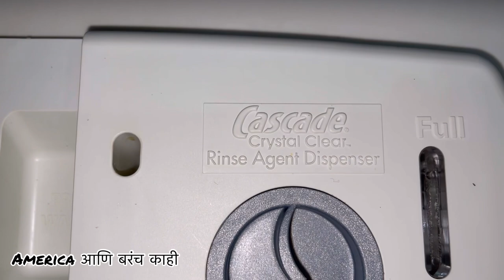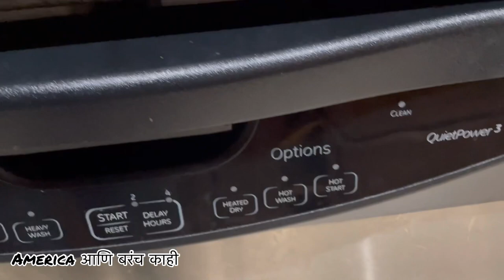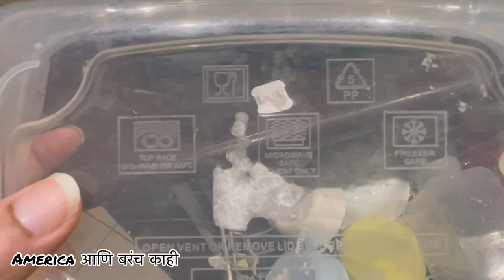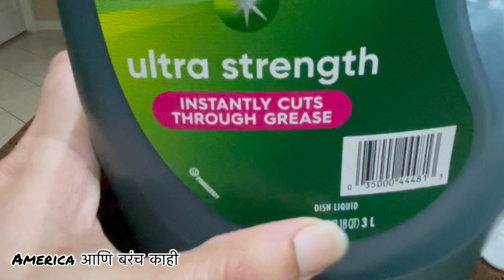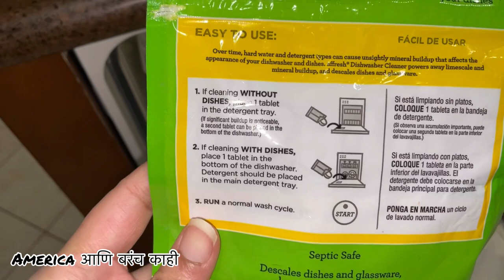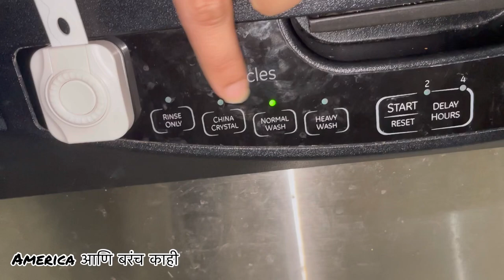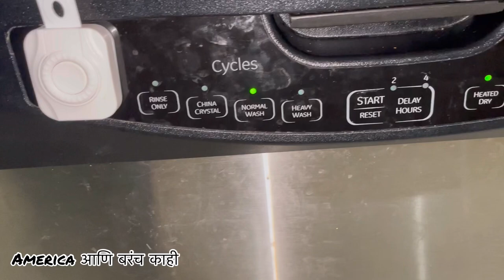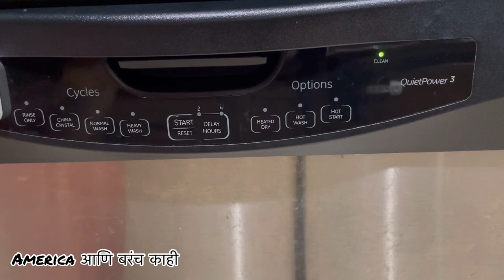अमेरिकेतील भांडी धुण्याचं मशीन फायदे-तोटे|LIVE DEMO|How to use Dishwasher|Dishwasher Review#youtube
नमस्कार सगळ्यांना.

या व्हिडिओ मध्ये बघा..

१. अमेरिकेतील भांडी घासण्याचं  मशीन कसं असतं?
२. ते मशीन कसं वापरायचं?
३. डिशवॉशर मध्ये भांडी लावताना काय काय काळजी घेतली पाहिजे?
४. डिशवॉशर चे फायदे तोटे काय आहेत?
५. Demo.

Hello everyone.

1. How is a dishwasher in America?
2. How to use Dishwasher machine?
3. What care should be taken while putting dishes in the dishwasher?
4. What are the advantages and disadvantages of a dishwasher?
5. DEMO.

Channel link-